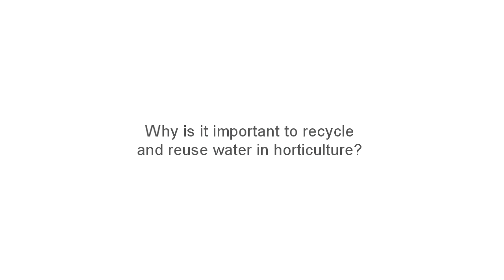Rafael Muñoz, Adesva (RESFOOD Project)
Rafael Muñoz is from Adesva, a partner of the FP7 funded RESFOOD Project: Resource Efficiency and Safety in Food Production and Processing. In the RESFOOD project, ADESVA is leading the research and demonstration work in horticulture, which aims to recover water and nutrients in soil-based crops and soilless cultivation.

ADESVA is an agrifood technological center located in the south of Spain focusing on new technologies to improve the food production and processing.